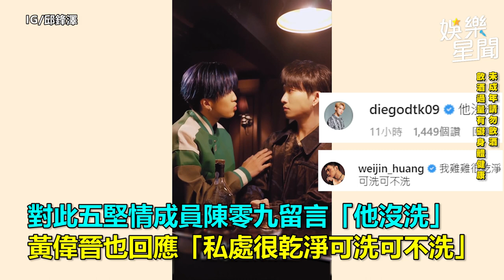邱鋒澤認愛求婚了！公布對象是天團成員 五堅情成員留言回應粉絲暴動了｜娛樂星聞